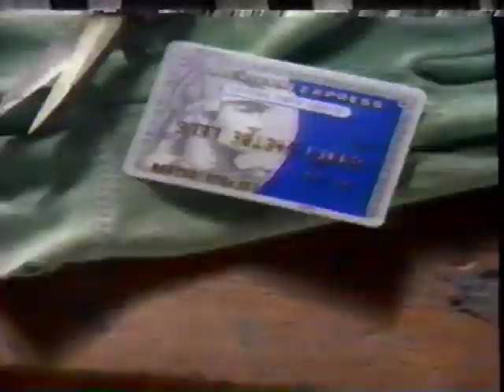1994 WYFF commercials 2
Commercials from WYFF Greenville, SC in 1994